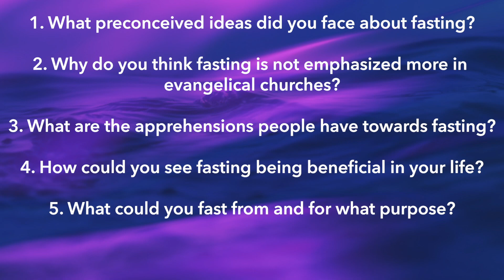ABIDE | AUGUST 9 | FASTING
We are prayerfully discerning how to bring our Horizon Community together again with the new updated protocols. In the meantime, we will continue to offer our service online every Sunday at 10am. For now, Horizon Church Campus will be mostly closed all week as we discern reopening except for the following gatherings: Women's Bible Studies & Wednesday Noon Prayer.

UPDATED Weekly Schedule:
Monday | Zoom Women's Bible Study "check-in" with Brittany at 9:30am.
Monday | On Campus | Women's Spanish Bible Study with Erica Chacon at 6:00pm
Tuesday | On Campus  | Women's Bible Study with Sarah at 6:30pm.
Friday | Zoom Co -Ed Bible Study | with John & Stephanie Craig at 4:00pm.

Corporate Prayer will be held on campus this Wednesday @12pm.  We will meet in the sanctuary as we continue to follow the COVID-19 gathering protocol.

We are continuing to work with the town of Jaco to provide food, prenatal and medical supplies to those in need.